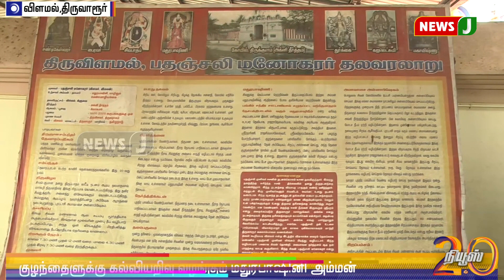துன்பங்களை நீக்கி மீண்டும் பிறவா வரமருளும் பதஞ்சலி மனோகரர்